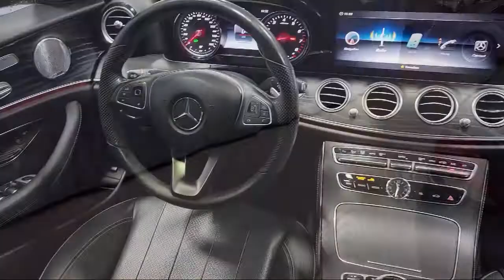2018 Mercedes-Benz E-Class E 300 Sedan Youngstown New Castle Kent Warren Boardman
2018 Mercedes-Benz E-Class E 300 Sedan Stock Number: M5887A Vin:WDDZF4KB2JA400395.